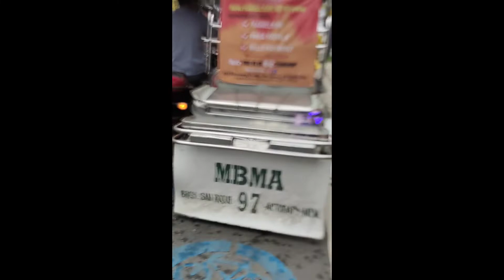SECOND MEET NAMIN BORRE FAM PICK UP ORDER TUYO😜👍